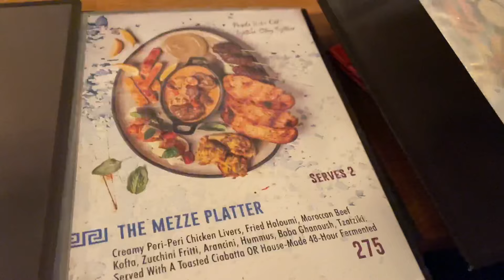Vlog : Hymns Melodies Concert | Brunch | Woolies and Checkers Grocery Haul | Church & more